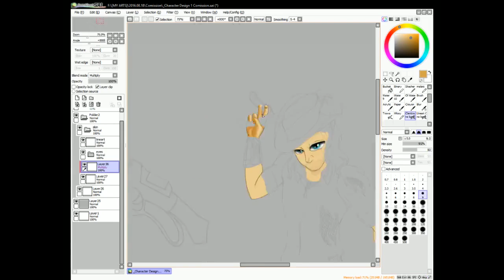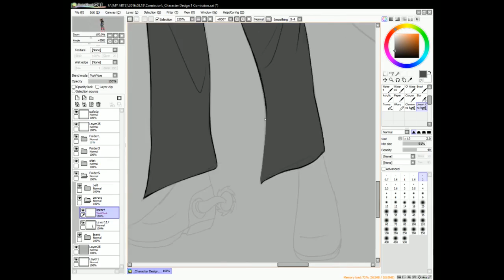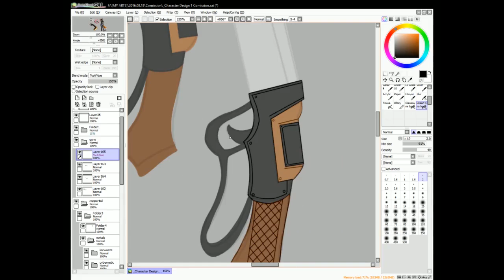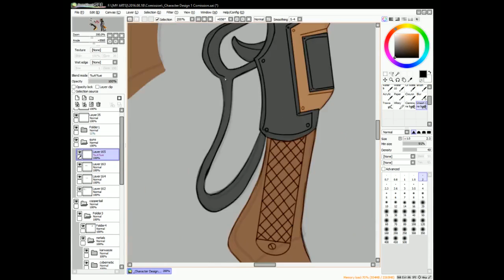08 - [RWBY] Machina Coppertail - Concept Art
My first comissioned concept art for a Facebook User. It was really fun doing it as the character was very well described and had that distinct desperado/cowboy feel to him. I love his guns, Vigilance and Sacrifice which are scimitar guns with retractable blades. I believe they act sorta like shotguns when the blades are folded back.

Real Work Time: 306 minutes

Setting: RWBY

Soundtrack :
The Wild West - Wild Western Music